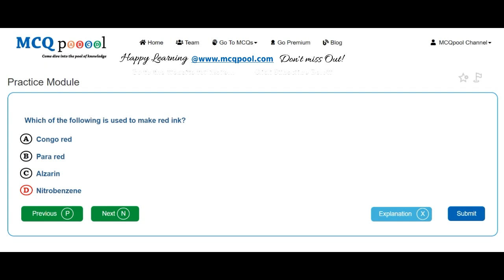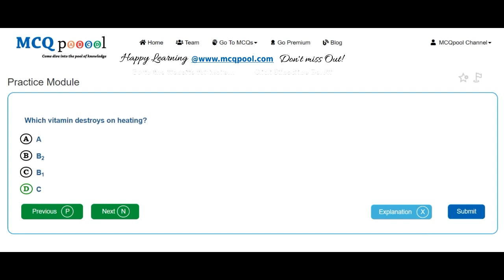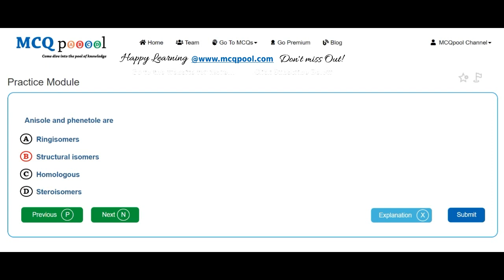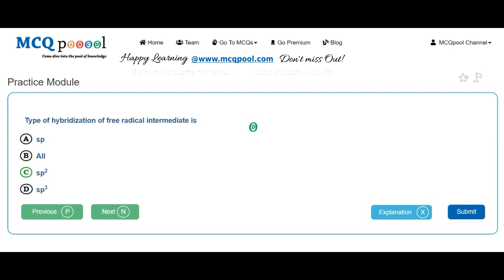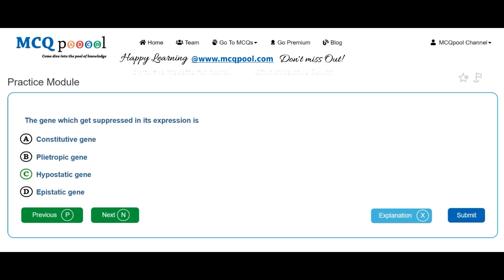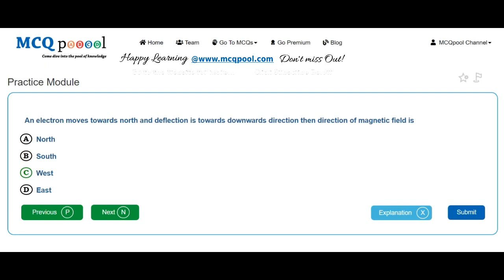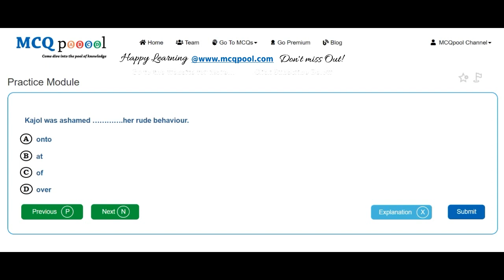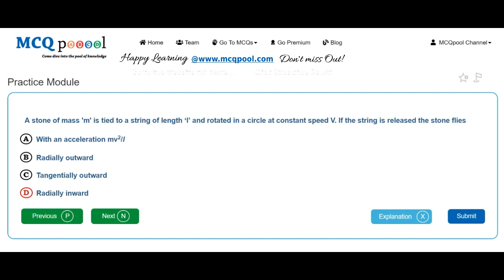Quiz/MCQs on BPKIHS-2011 UG MBBS Entrance Preparation Series -MCQ Quick Revision Series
For more details on how to do so, please visit:
Multiple Choice Questions MCQs on BPKIHS-2011 UG MBBS Entrance Preparation Series for A levels/#+2/Plus 2/High School/Intermediate levels/ PreMed Entrance